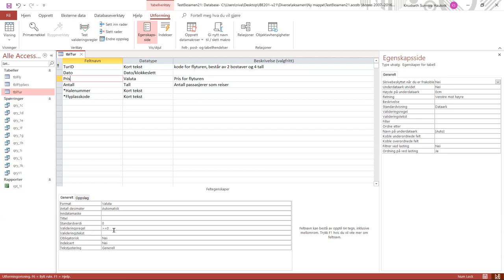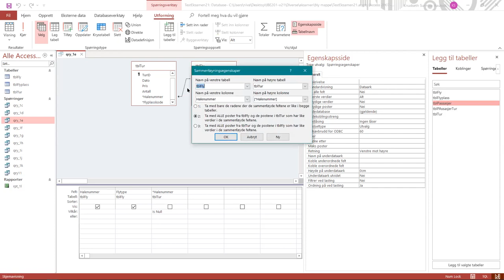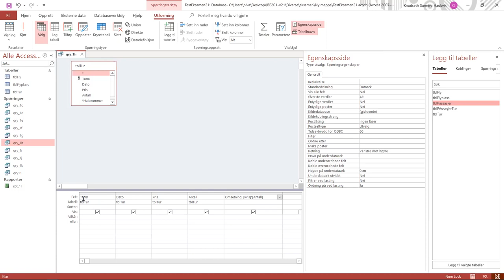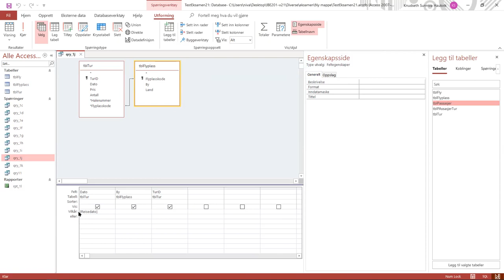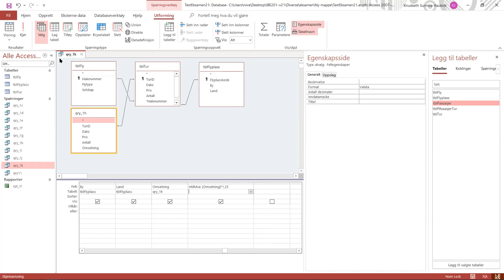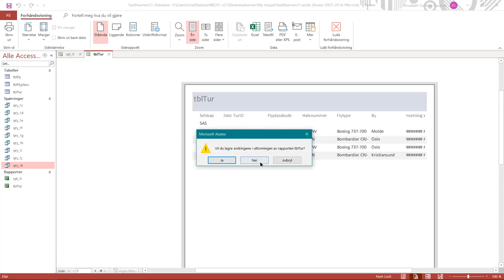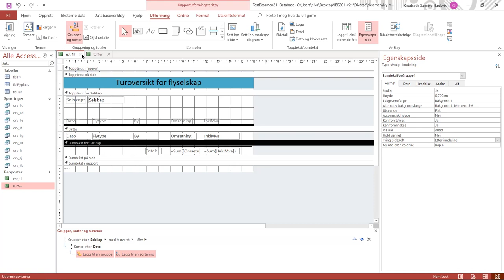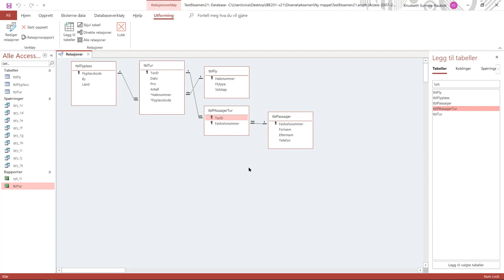008a Testeksamen Oppgave 1 Access